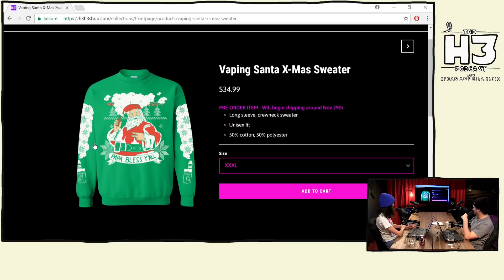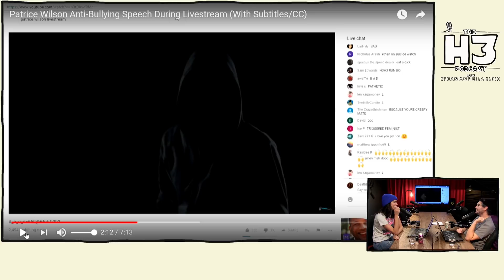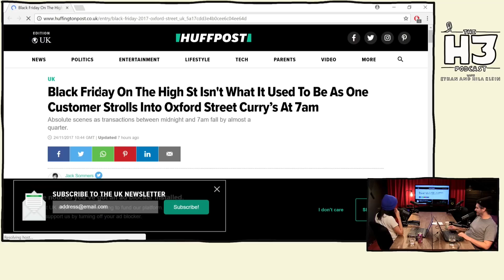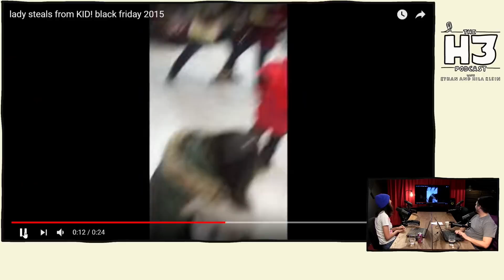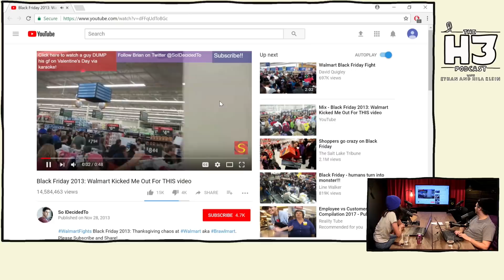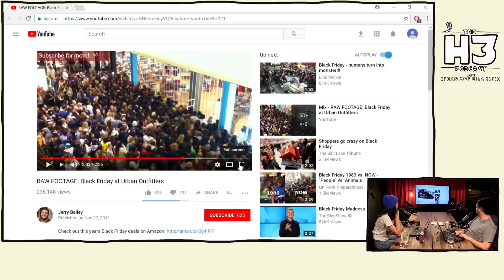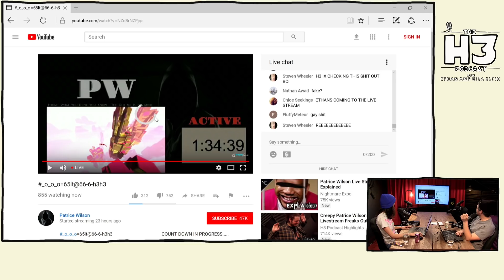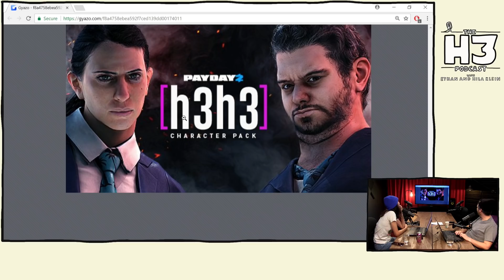H3 Podcast #40 - The Madness of Black Friday & Hiding from Patrice (Top of the Week)